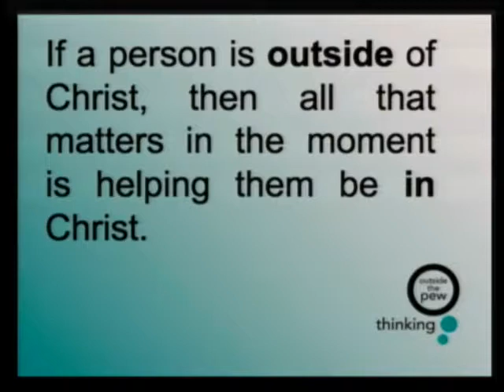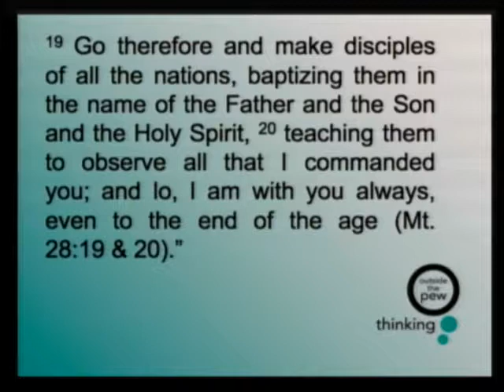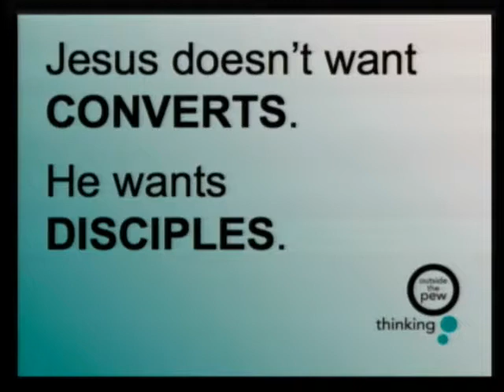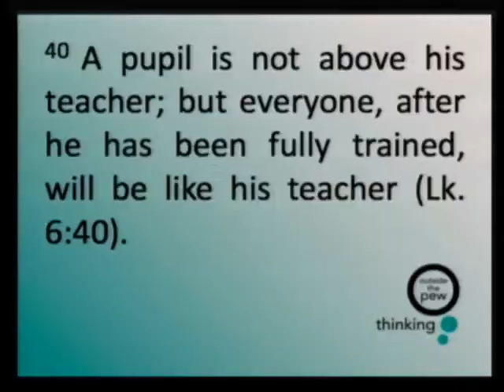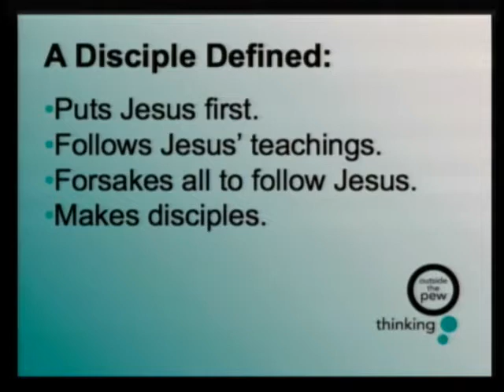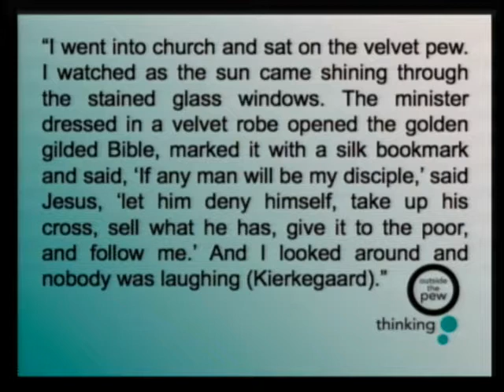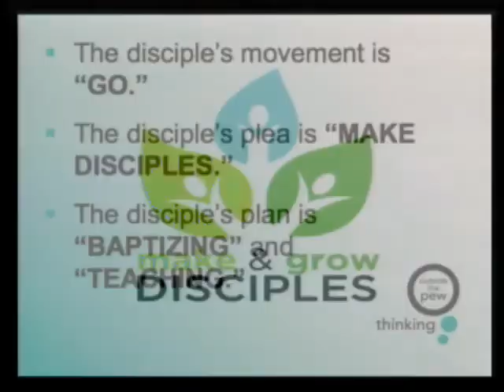Thinking Outside the Pew--Make & Grow Disciples